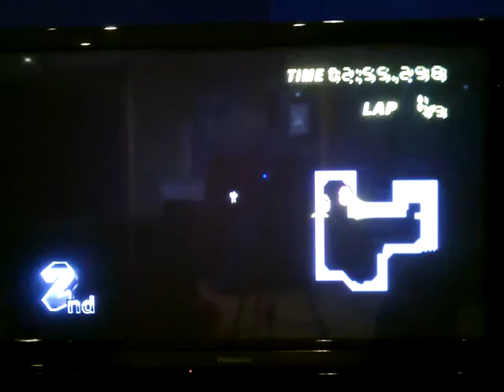MKWii FR With Dyam